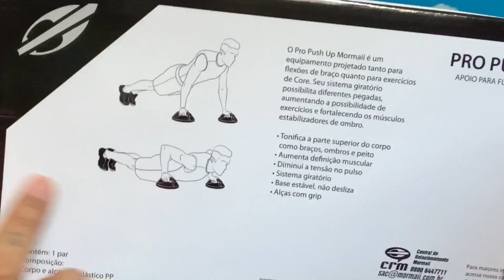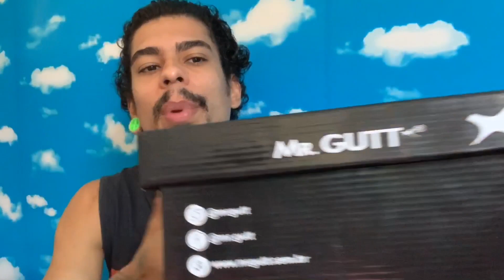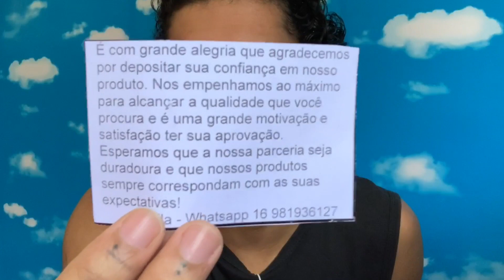COMPRAS DO SHOPEE BR | Só Produtos Fitness